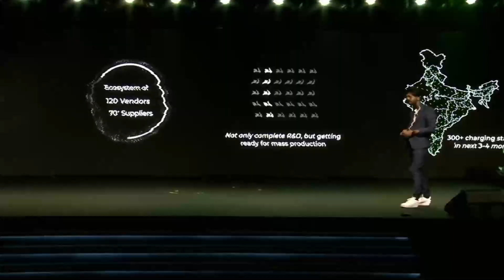Simple Energy | Simple One Latest Update - Test Ride? Payment option and More